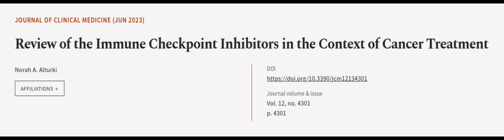Review of the Immune Checkpoint Inhibitors in the Context of Cancer Treatment | RTCL.TV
### Keywords ###

### Article Attribution ###
Title: Review of the Immune Checkpoint Inhibitors in the Context of Cancer Treatment
Authors: Norah A. Alturki
Publisher: MDPI AG
DOI: 10.3390/jcm12134301

### Video Timestamps ###
0:00:00 - Summary
0:01:16 - Title
0:01:20 - Outro
0:01:25 - End